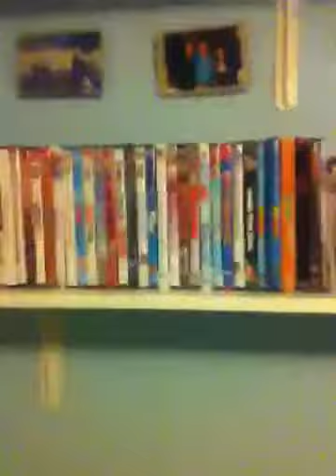Haha this is my room I guess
Anais wanted to see so I made this video :p so yup this is pretty much it sorry if I seem a little awkward I didn't really know what to say :p